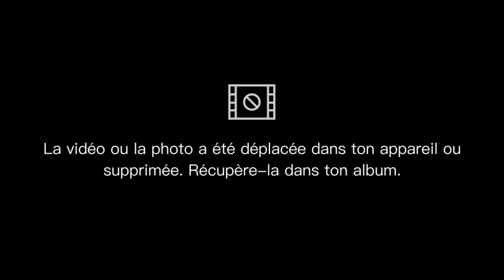Tubarão Santa Catarina , Arena Multiuso Mais Praça Do Avião ✈️